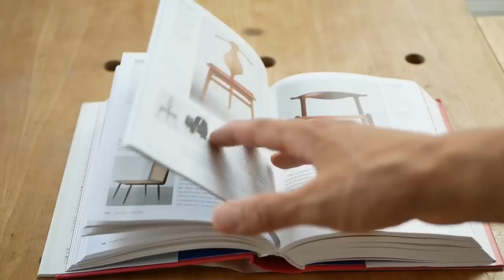SQUARERULE FURNITURE - Making a Whiteoak Dining Table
Name : Order made Whiteoak Dining Table

Material : White Oak

Size : 2600*900*750H  / 45T

Finish : Osmo white oil

This table is made to order.

It was delivered to an apartment in Songdo, Incheon.
The first thing I was concerned about before ordering was delivery.
We had to consider the width and height of the apartment's elevator door, as well as the convenience of delivery through assembly and disassembly.

The internal structure, assembly, disassembly, contraction and expansion, and the weight of white oak were all difficult tasks, but I was able to finish it safely.

I used osmo polyx-oil for a feeling similar to soap finish.

스퀘어룰
SQUARERULE FURNITURE

- order made furniture
- woodworking class